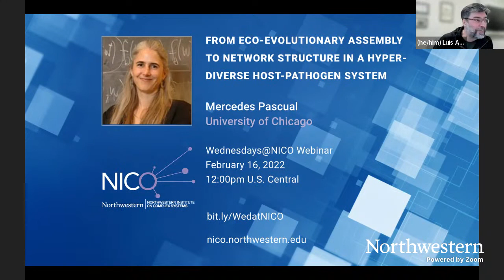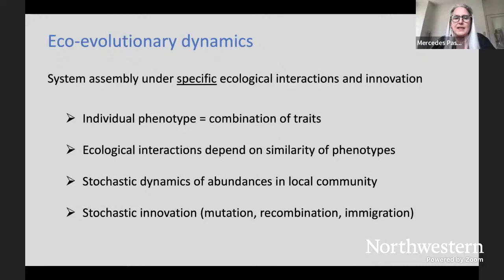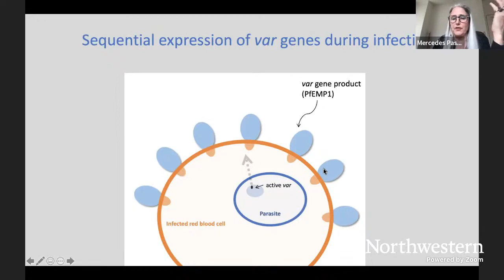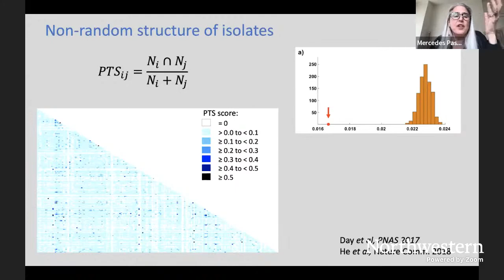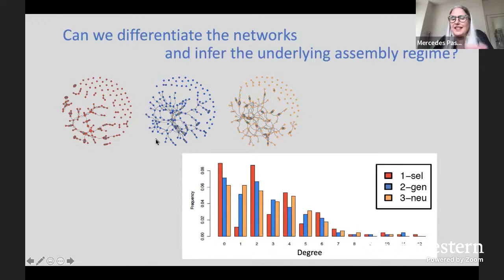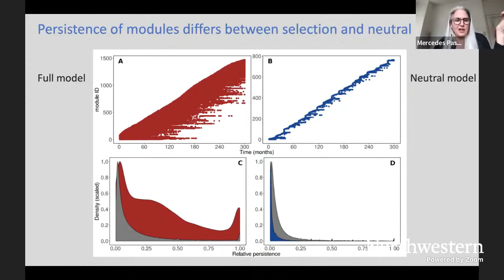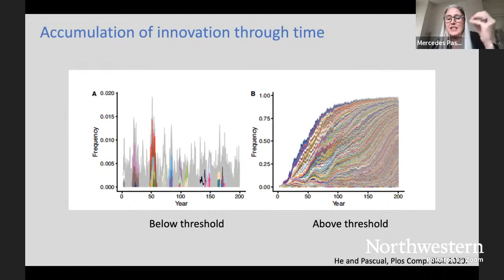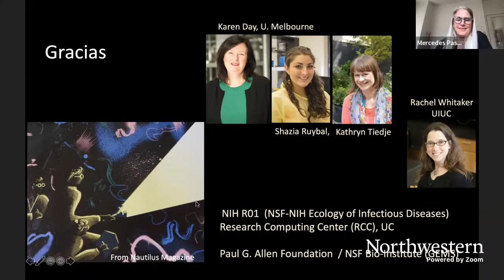Wednesdays@NICO - 2/16/22 - Mercedes Pascual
"From eco-evolutionary assembly to network structure in a hyper-diverse host-pathogen system" Mercedes Pascual, Professor, Department of Ecology and Evolution, University of Chicago